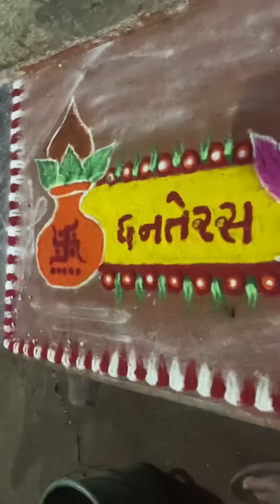અમારું નવું ઘર 🏠 | DAY 16 | Pooja Mistry | 30 days mini vlog challenge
આભાર video જોવા માટે

   @/pooja_mistry30